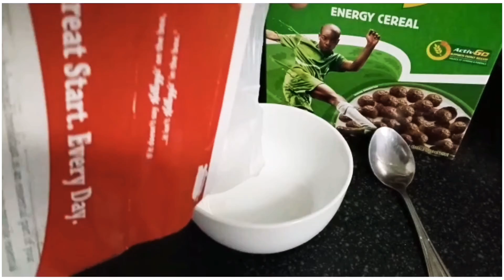How to make breakfast🍳 like a BOSS 😎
Let me show you how to make the BEST breakfast to start your day 😎😂

Safe👍